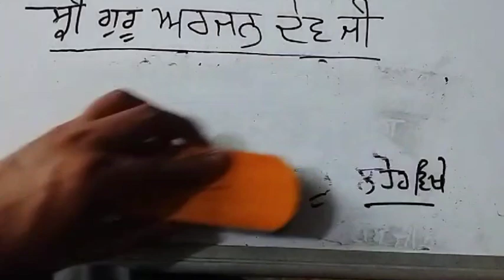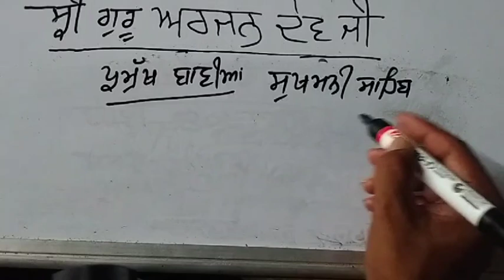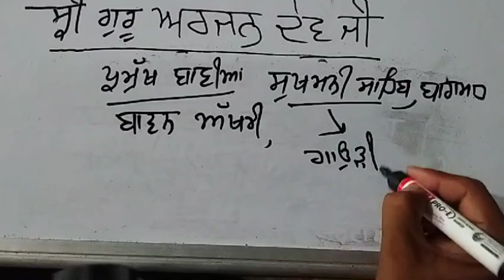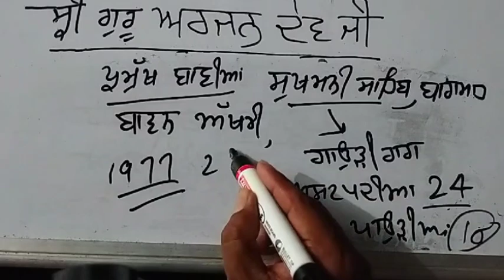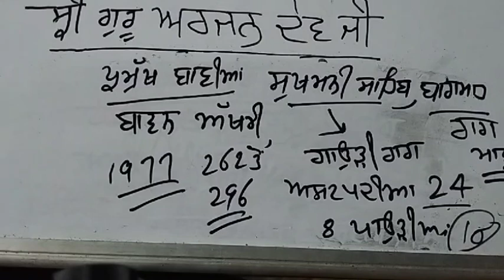ਗੁਰੂ ਅਰਜਨ ਦੇਵ ਜੀ ਬਾਰੇ ਪੇਪਰਾਂ ਵਿੱਚ ਪੁੱਛੇ ਗਏ ਪ੍ਰਸ਼ਨ